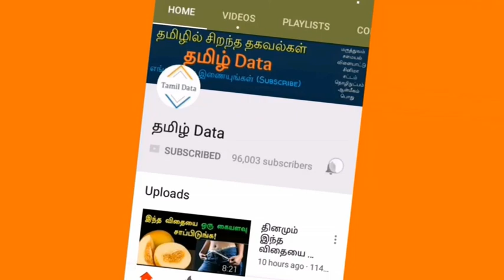திருச்சி மாணவர்கள் தயாரித்த சூப்பர் பைக் ஸ்பெயின் ரேஸில் பங்கேற்பு 17 நாடுகளுக்கு கடும் சவால்